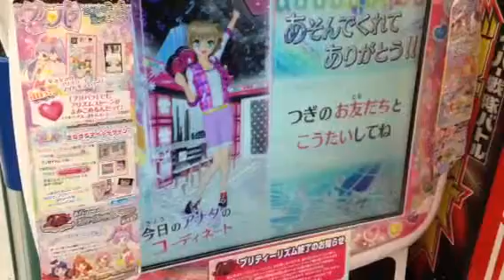プリティリズム ゲーム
一位取れました